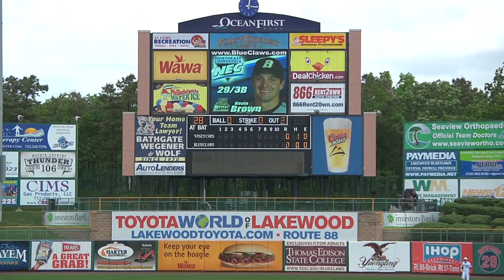Bulldog All-Access: Gameday with Joe Michaud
Take a look at an all-access feature of gameday with senior righthander Joe Michaud mic'd up.